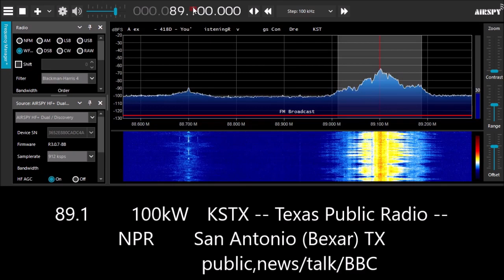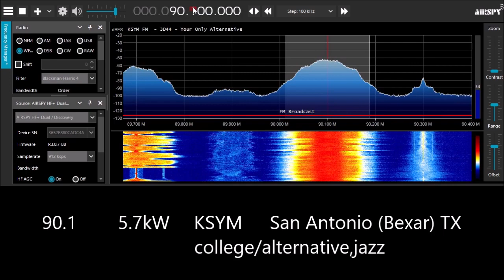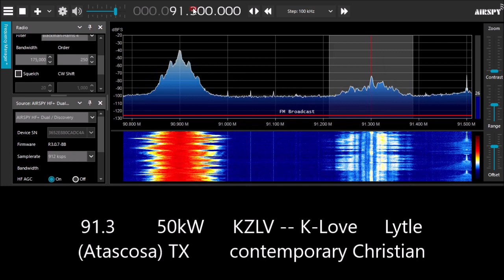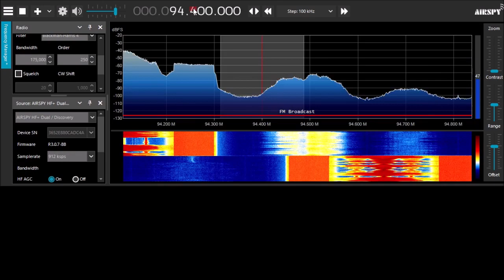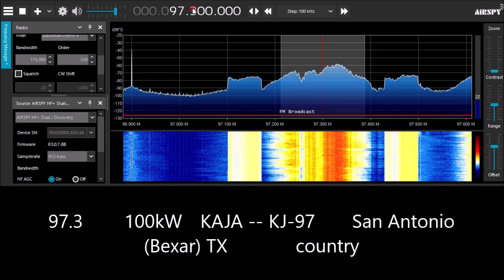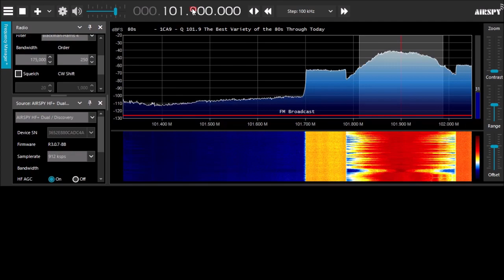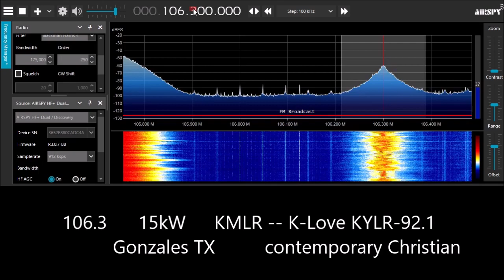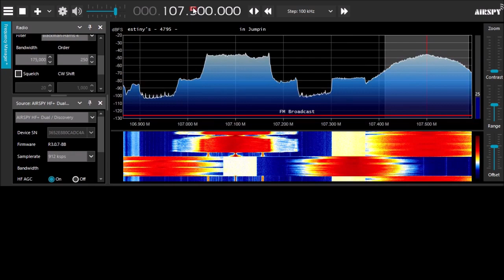San Antonio, TX FM bandscan analog radio broadcast signals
Scanning the airwaves of San Antonio, Texas for FM broadcast radiostations using portable equipment Airpsy Discovery HF+